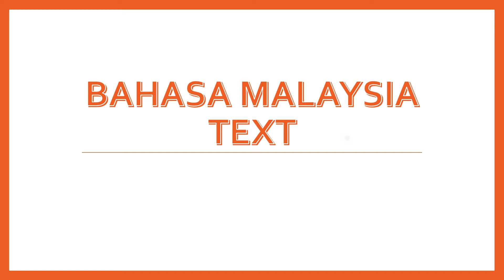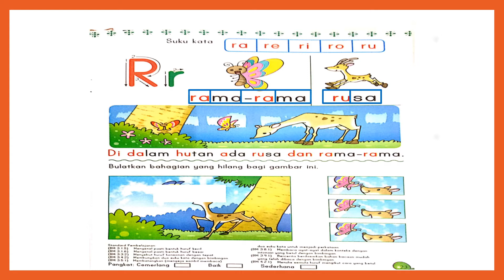Bahasa Malaysia Text 23